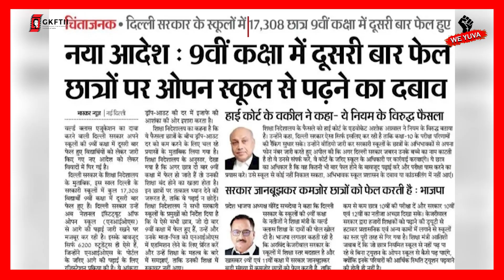9th Fail Student नही कर पाएंगे आगे पढ़ाई NIOS से करवाना होगा Admission | Delhi | Delhi Govt. School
9th Fail Student नही कर पाएंगे आगे पढ़ाई NIOS से करवाना होगा Addmission | AAP | | Delhi School |

दिल्ली सरकार के नया आदेश के मुताबिक 9th Fail Student को Open से पढ़ाई करने के लिए Pressure बनाया जा रहा है BJP का इस मुद्दे पर कहना है की दिल्ली सरकार अपना 10th और 12th के Result अच्छा करने के लिए ऐसा कर रही है और बच्चो का Future बर्बाद कर रही है